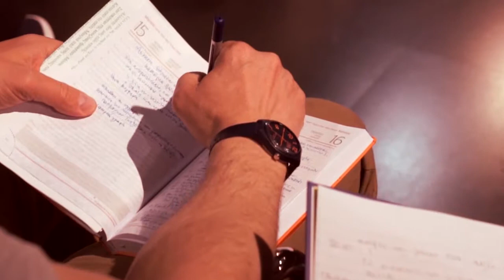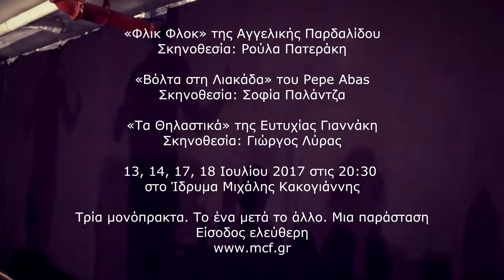Εργαστήριο Νέων Θεατρικών Συγγραφέων 2017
Το Ίδρυμα Μιχάλης Κακογιάννης, με την αρωγή και την υποστήριξη της Εθνικής Τράπεζας, ολοκλήρωσε το πεντάμηνο Εργαστήριο Νέων Θεατρικών Συγγραφέων που ξεκίνησε στα τέλη Δεκεμβρίου του 2016 και διήρκεσε έως στα τέλη Μαΐου. Στις 13, 14, 17 και 18 Ιουλίου παρουσιάζει στη σκηνή τα τρία μονόπρακτα έργα που διακρίθηκαν.

 Το συγγραφικό θεατρικό training των συμμετεχόντων ανέλαβαν οι συγγραφείς Ελένη Ζιώγα, Βασίλης Κατσικονούρης, Βαγγέλης Χατζηγιαννίδης και ο Εισηγητής και Υπεύθυνος του Εργαστηρίου, συγγραφέας Ηρακλής Λογοθέτης, οι οποίοι επέλεξαν, μαζί με τη θεατρολόγο, σκηνοθέτιδα και Υπεύθυνη Διεθνών Σχέσεων του ΙΜΚ, Αλεξάνδρα Γεωργοπούλου, τα τρία έργα που παρουσιάζονται στη σκηνή.

Μαζί με την παράσταση των έργων θα παρουσιαστεί, επίσης, και η έκδοσή τους σε δύο τόμους, ελληνικά και αγγλικά, από τις Εκδόσεις Σεναριογράφων Ελλάδας.

Αρωγοί στην προσπάθεια να ζωντανέψουν στη σκηνή τα έργα των νέων συγγραφέων είναι οι σκηνοθέτες Ρούλα Πατεράκη, Σοφία Παλάντζα και Γιώργος Λύρας, μαζί με τους ηθοποιούς τους.

Σκοπός του Ιδρύματος Μιχάλης Κακογιάννης και του Εργαστηρίου, με την αμέριστη υποστήριξη της Εθνικής Τράπεζα, δεν είναι μόνο να δοθούν βραβεία και απλώς να ανέβουν στη σκηνή νέα θεατρικά έργα. Σκοπός είναι να φέρει σε επαφή το καλλιτεχνικό έργο νέων ανθρώπων με το κοινό, έτσι ώστε οι συγγραφείς να θερμομετρήσουν την δημόσια απόκριση των έργων τους και να δώσει την ευκαιρία ακόμα μεγαλύτερης εμβάθυνσης στη διαδικασία «από το χαρτί στη σκηνή» με τη βοήθεια των σκηνοθετών, σε συνθήκες ολοκληρωμένης παράστασης.
Σκοπός, επίσης, είναι η δίγλωσση (ελληνικά – αγγλικά) έκδοση των έργων και η προώθησή τους στον καλλιτεχνικό κόσμο καθώς και η γνωριμία τους με την αγορά του βιβλίου.
Τα τρία μονόπρακτα διάρκειας 40-45’ παρουσιάζονται το ένα μετά το άλλο σε μία παράσταση, με την εξής σειρά:

Ταυτότητα παραστάσεων – 4 μέρες

«Φλικ Φλοκ»
Συγγραφέας: Αγγελική Παρδαλίδου
Σκηνοθεσία: Ρούλα Πατεράκη
Παίζουν οι ηθοποιοί:
Αλέξης Διαμαντής, Ευανθία Κουρμούλη

«Βόλτα στη Λιακάδα»
Συγγραφέας: Pepe Abas
Σκηνοθεσία: Σοφία Παλάντζα
Παίζουν οι ηθοποιοί:
Νικήτας Αναστόπουλος, Λευτέρης Καταχανάς

«Τα Θηλαστικά»
Συγγραφέας: Ευτυχία Γιαννάκη
Σκηνοθεσία: Γιώργος Λύρας
Παίζουν οι ηθοποιοί:
Άρτεμις Γρύμπλα, Γιώργος Δεπάστας, Χριστιάννα Μαντζουράνη, Άλκης Μπακογιάννης

Για την έκδοση:
«Εκδόσεις Σεναριογράφων Ελλάδας»
Διαχειριστής: Αλέξανδρος Κακαβάς
Επιμέλεια: Ηρακλής Λογοθέτης
Σελιδοποίηση: Δημήτρης Γκιώνης